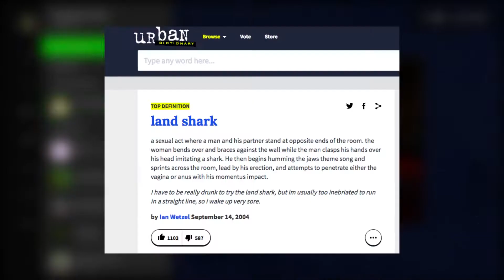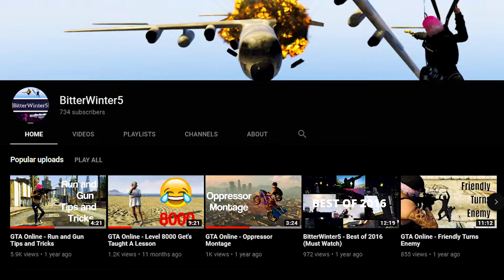FELEFAN BUT OUT OF CONTEXT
Not a part of the crew? Join today!